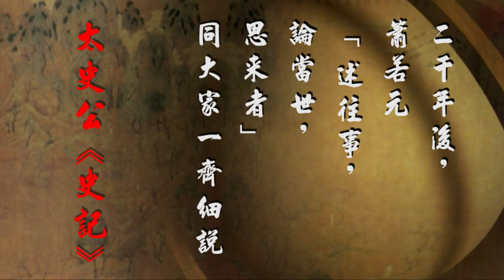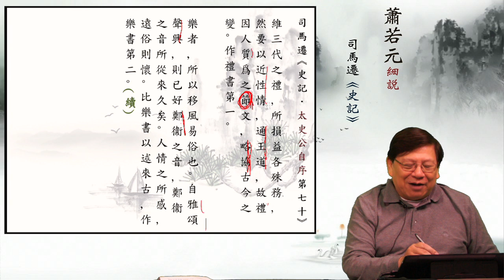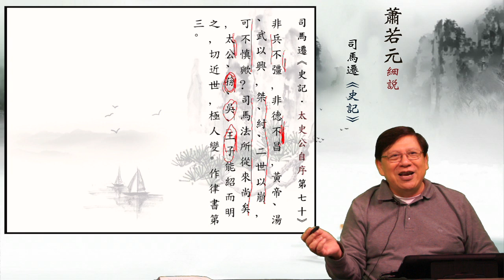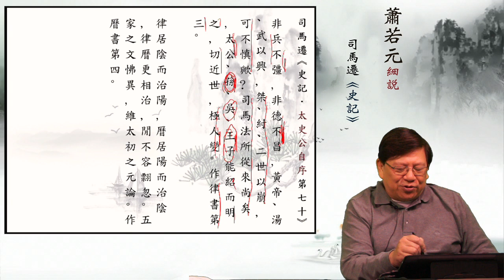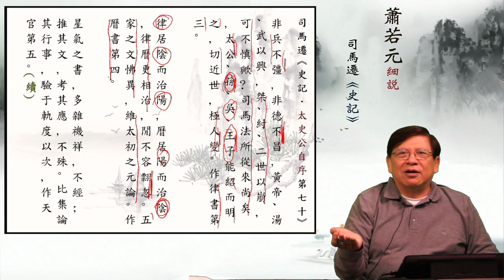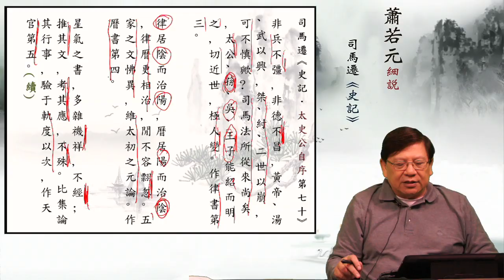27蕭若元細說《史記‧太史公自序》— 維三代之禮，所損益各殊務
維三代之禮，所損益各殊務〈蕭若元細說《史記‧太史公自序》27〉